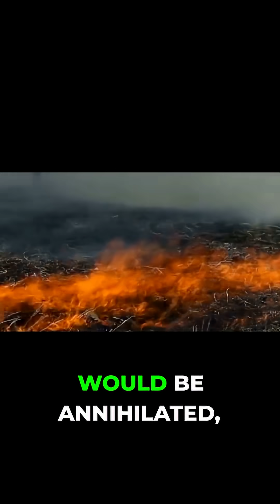What Happens If a Supervolcano Blows Up?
Open Space (@openspace1977) is a YouTube channel dedicated to showcasing the best of nature and creating captivating content for its audience. The channel emphasizes the benefits of open spaces, presenting viewers with a variety of videos that highlight natural environments and their positive impact on well-being.
What makes Open Space's content unique?
1. Immersive Storytelling and Visuals: Capture the essence of natural environments
2. Focus on Human-Nature Coexistence: Highlight not just the beauty of the outdoors but also the ways people can live harmoniously with wildlife.
3. Exploration of Lesser-Known Stories: Rather than revisiting the most well-known destinations, Open Space frequently uncovers untold stories, such as unique conservation efforts, local customs, and creative solutions for preserving natural habitats.
4. Emphasis on Wellbeing and Health Benefits
5. Celebration of Diversity in Nature and Human Experience and Travel Experiences
Please take a look at super volcanoes and their potential to cause a global catastrophe, dwarfing even the most devastating natural disaster. This science documentary explains the difference between regular volcanoes and super volcanoes, focusing on how a volcanic eruption could trigger extinction events. Learn about the colossal power of these sleeping giants and their impact on planet Earth.